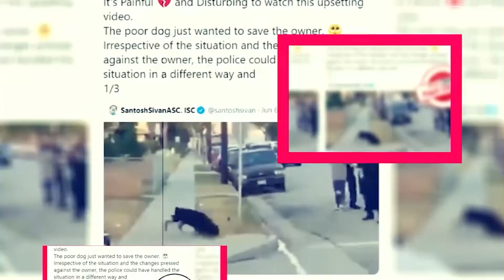Young Royals Season 3: Expected Release Date & Cast Updates - Premiere Next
Young Royals Season 3: Expected Release Date & Cast Updates
In this video, you will get the info related to the Young Royals Season 3 Release Date, Cast, and Key Details.
Technology updates
Netflix Series
Netflix Movies
Premiere Next